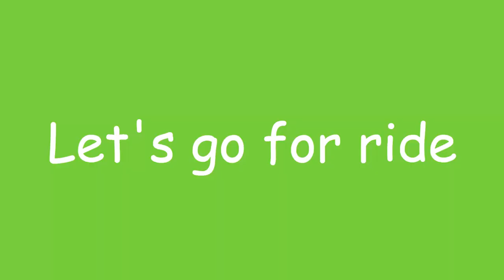Thermocol Se Motor boat Kaise Banate Hain - Pop Pop boat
In this video, I will show you How To Make Thermocol Motor boat at home. Just follow the steps as shown in the video. This mini science experiment is made with simple materials that are easily available. The project looks awesome when it's fully made. Is it an awesome ideas?

Thermocol boat# Motor boat